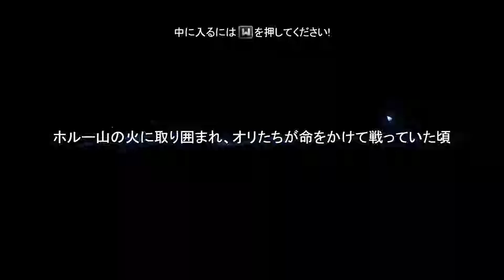Ori and the Blind Forest part13(実況あり)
2016年4月28日リリース「Ori and the Blind Forest」
steamゲームとなっております。
英雄になる運命を背負った親なき子の冒険譚。